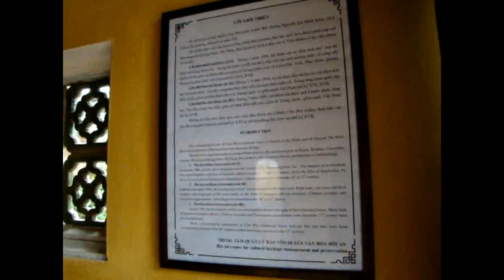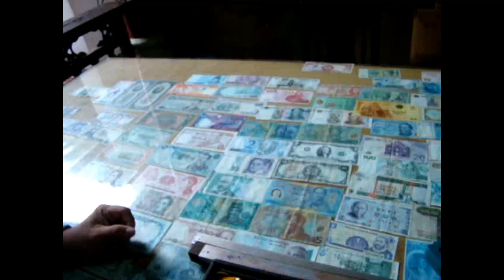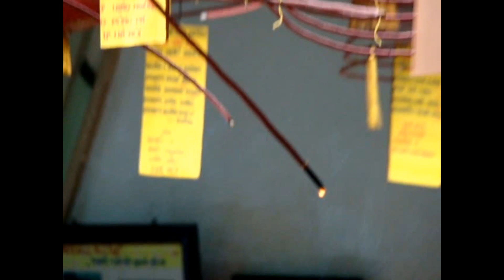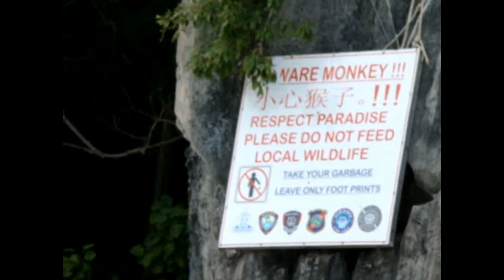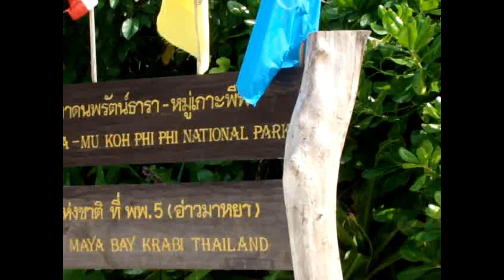Thailand Laos Vietnam Cambodia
DHC H 50